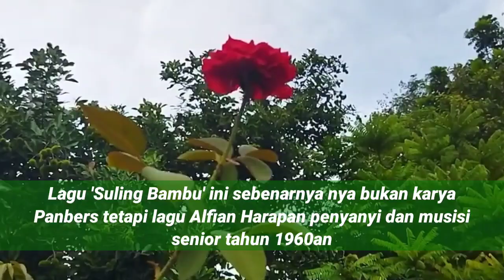Suling Bambu Panbers Siapa Dia Gerangan Yang Meniupnya Itu Lagu Yang Memikat Dalam Jiwaku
Panjaitan Bersaudara yang lebih dikenal dengan nama Panbers adalah group musik yang didirikan pada tahun 1963 di Surabaya, dengan personel empat Bersaudara kakak beradik

Lagu 'Suling Bambu' ini sebenarnya bukan karya Panbers, tetapi lagu karya Alfian Harapan penyanyi dan musisi senior tahun 1960an

Di nyanyikan oleh Panbers lewat vocal Benny Panjaitan lagu ini semakin populer mengalahkan popularitas sang mastro Alfian Harapan

Pencipta: Alfian Harapan
Penyanyi: Panbers
Vocal: Benny Panjaitan

Lirik:
Dari jauh...Terdengar Sangat Merdu

Sayup Sayup...Bagaikan Angin Merayu
Suling Bambu...Meniup Dengan Lagu

Sayup Sayup... Meresap Dalam Kalbuku

Berirama...Seri Murni Dan Gemulai
Lemah Lembut...Bersama Angin Nan Lalu
Siapa Dia...Gerangan Yang Meniupnya
Itu Lagu...Yang memikat Dalam Jiwaku

Reff